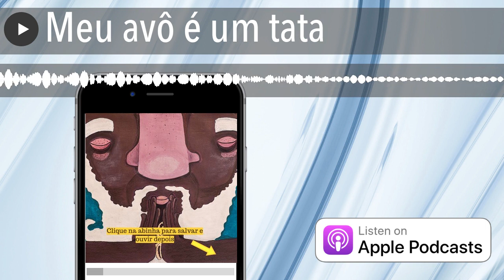Meu avô é um tata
Um avô carregado de kalunga (oceano), que enxerga a vida nos búzios. Meus olhos brilham de encantamento por ele. Será coisa de tata? Um lindo livro cheio de poesia, uma verdadeira declaração de amor.
De: Janaína de Figueiredo
Ilustrações: Bruna Lubambo
Editora Pallas
Música: Wolfgang Amadeus Mozart, Sonata para piano no. 3, KV 281, execução Vadim Chaimovich
O Histórias de Pai Para Filha é um podcast que agrada a pais e filhos, com histórias produzidas, escritas ou adaptadas por mim, um pai coruja que quer ensinar à sua filha o gosto pelas histórias e pela língua portuguesa. Os episódios saem a cada três semanas.
Acompanhe o podcast no Youtube, onde eu conto algumas histórias por trás das histórias que você escuta aqui!